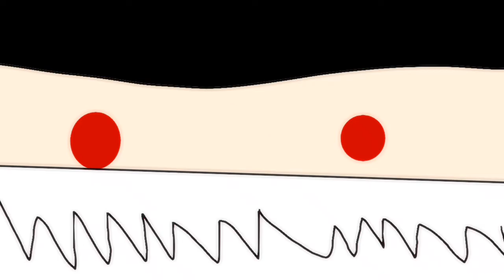The incredible adventures of L7 and his friends (Christmas special) saving christmas part 1